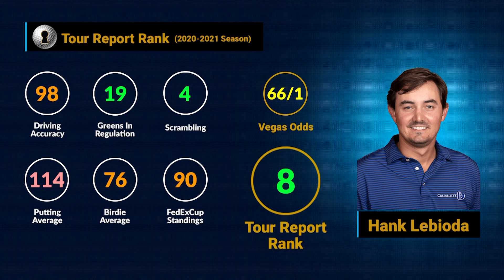Wyndham Championship - No 8 Hank Lebioda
Hank Lebioda ranks eighth at the Wyndham Championship.